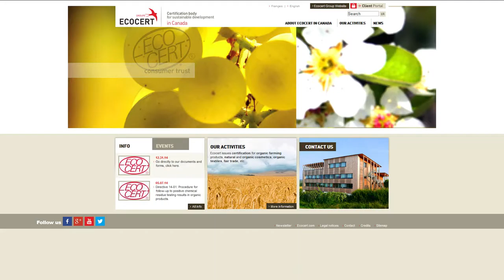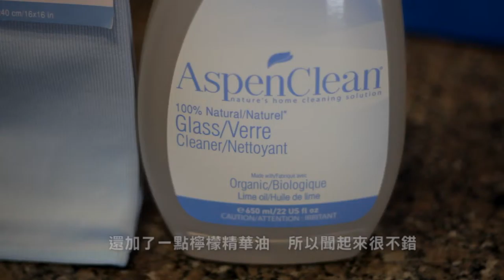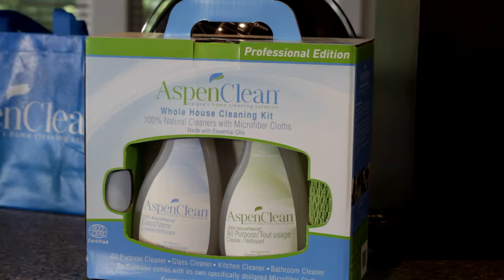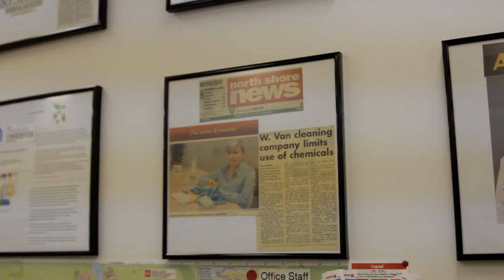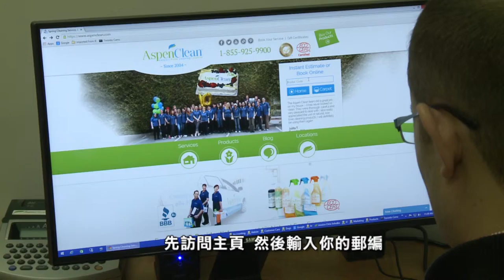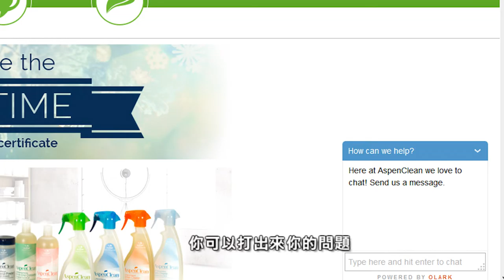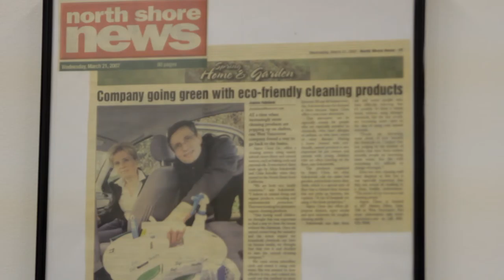Aspen Clean 15min